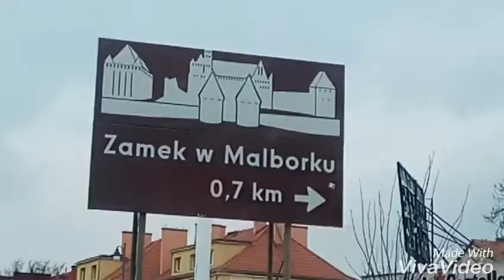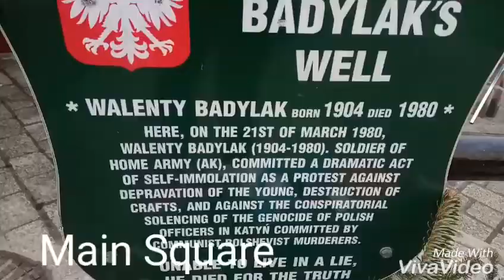10 Days in Poland - The Nomadic Family World Travel Blog - Girls' Adventure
Loooooved Poland! We did a girls only adventure. MAGICAL! The first of many.

(I'm a quarter Polish). Highly recommend "airport transfers Krakow" - Bogdan and son are marvelous, Raja Travel apartments in Zakopane, and WiSki Zakopane with Dominique.